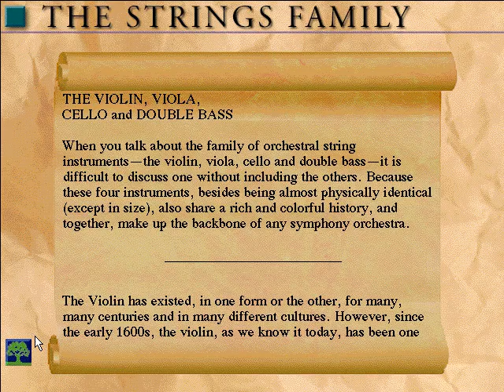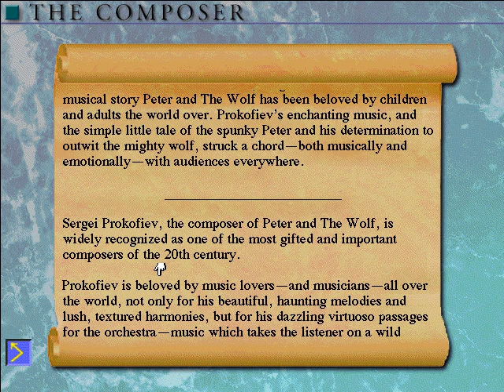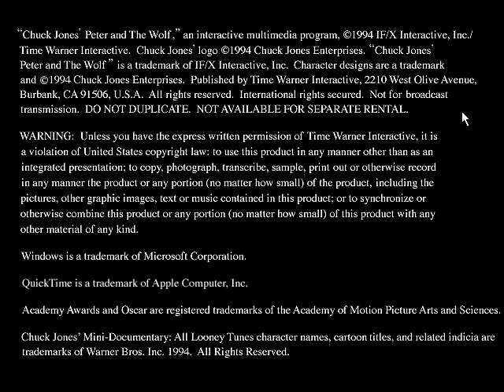Chuck Jones' Peter and the Wolf (PC Game)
Chuck Jones' Peter and the Wolf PC game by Time Warner Interactive and IF/X Interactive, Inc. 1994